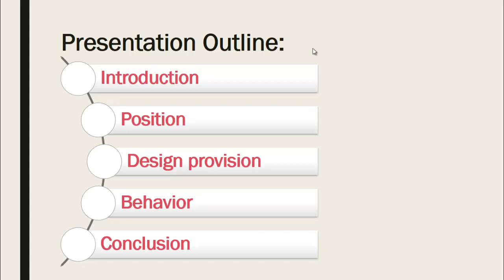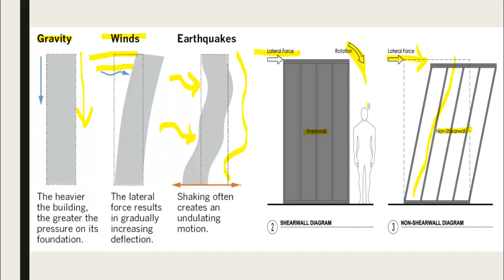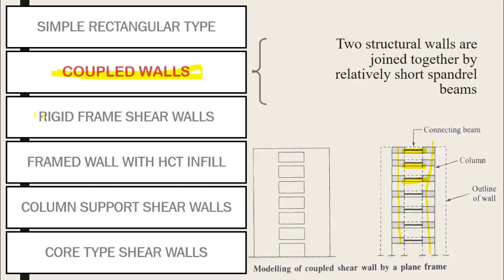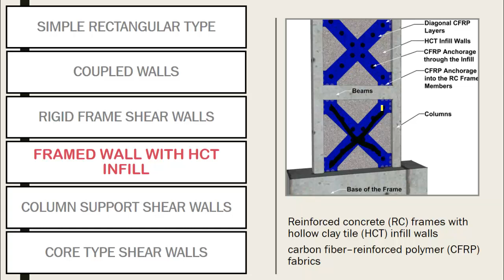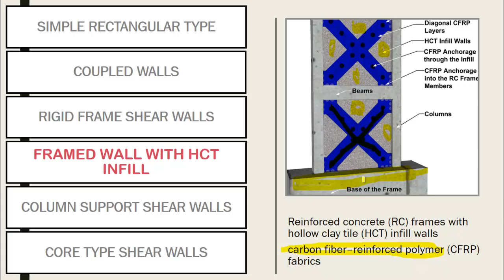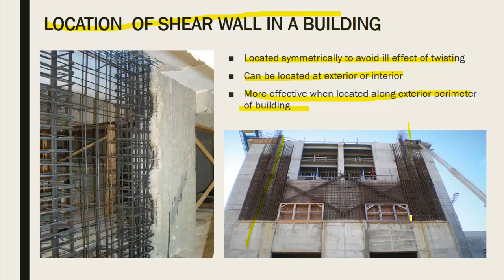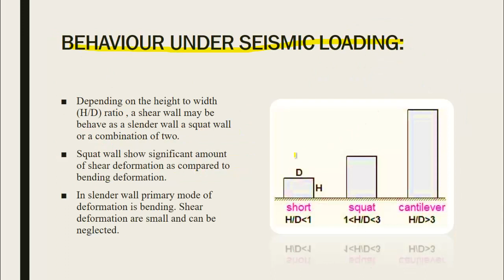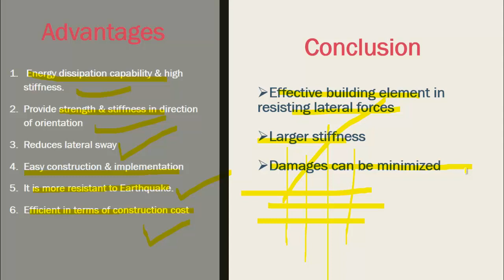What is shear wall and types of shear wall by-Akash Pandey